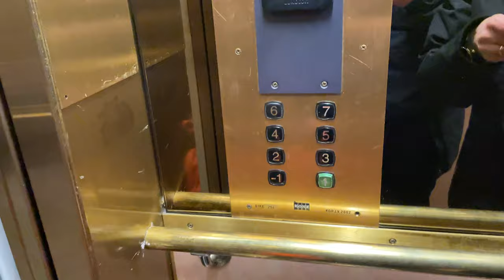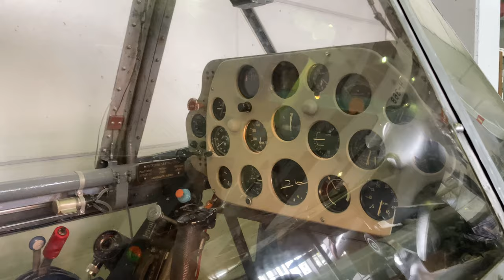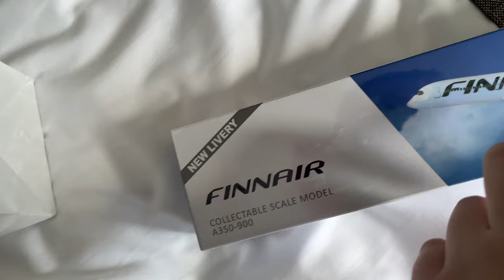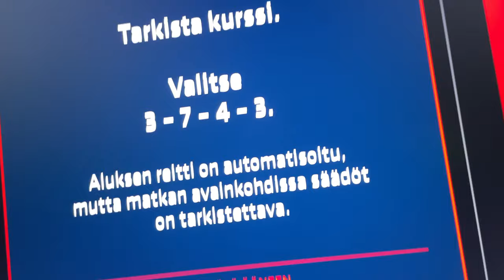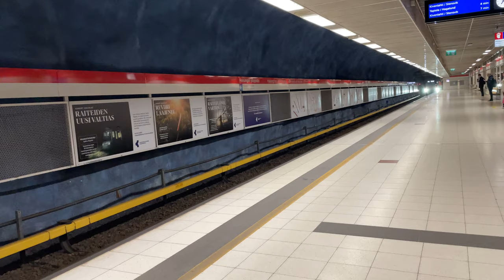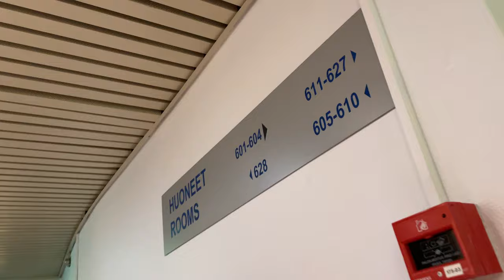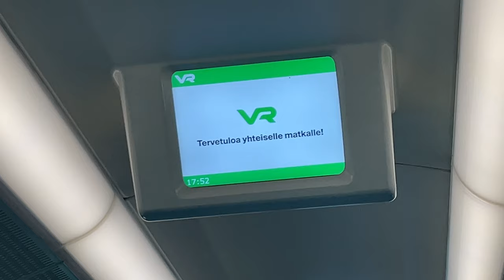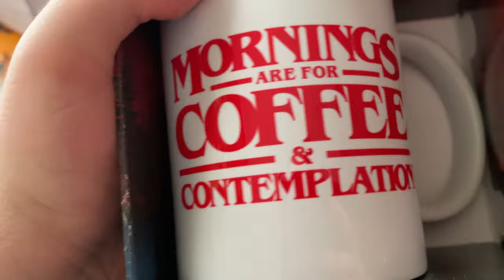Helsinki Vlog 2024 | 4K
Tervetuoa pitkästä aikaa uuteen vlogiin!! Tässä vlogissa menemme Helsinkiin koska pääsen vielä lastenhinnalla ennen kuin täytän 18v!!

Tämä video 4k video, jokainen klippi ei ole 4k koska käytin kahta eri kameraa.